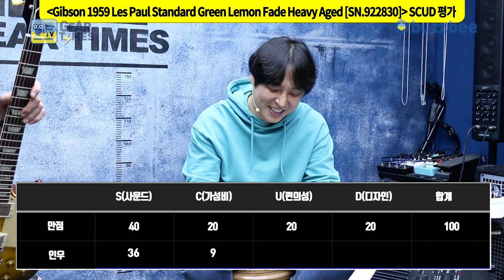[GearTimes 3669회] Gibson Custom Shop 1959 Les Paul Standard Green Lemon Fade Heavy Aged [SN.922830]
깁슨 Gibson Custom Shop 1959 Les Paul Standard Green Lemon Fade Heavy Aged [SN.922830]

0:00 오프닝
1:32 스펙(Spec)
2:54 사운드 테스트 (sound test)
8:42 시연 (Demo)
10:25 한줄평
11:03 점수